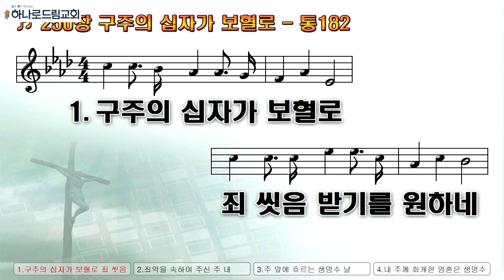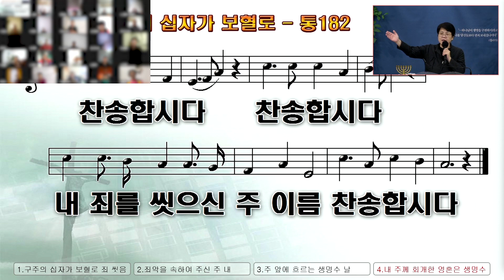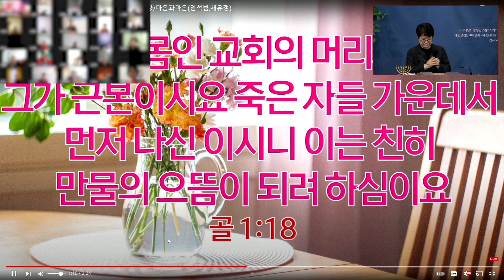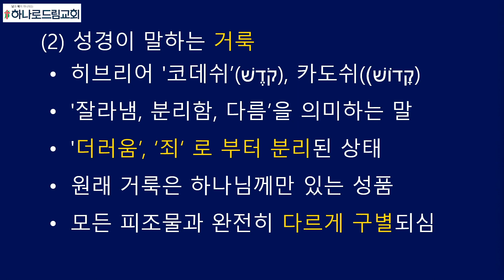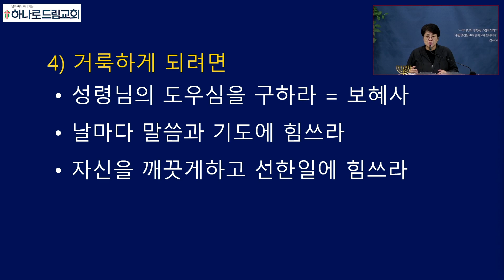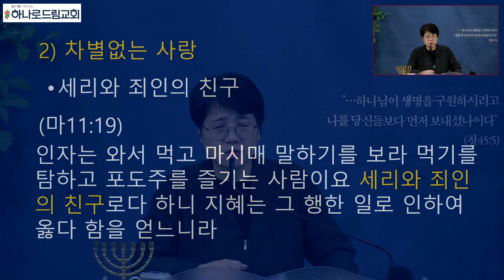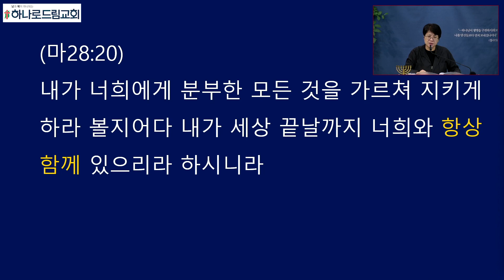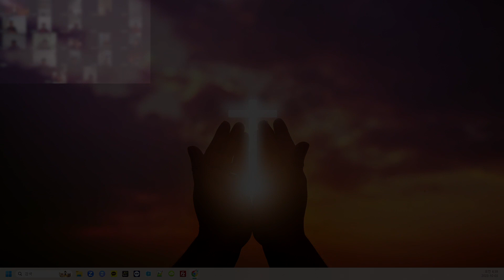2023.10.3.(화) | 새벽기도 | 예수님은 누구신가(5) - 예수님의 성품 | 박진영 목사